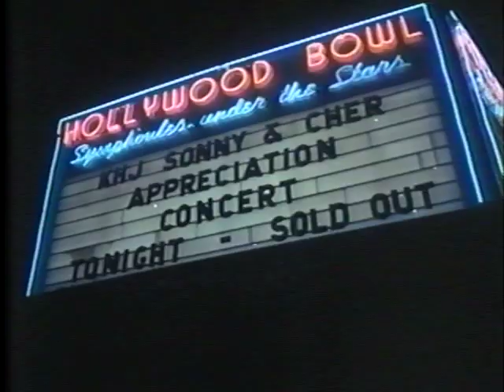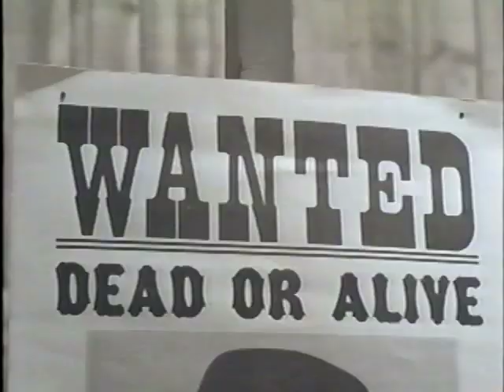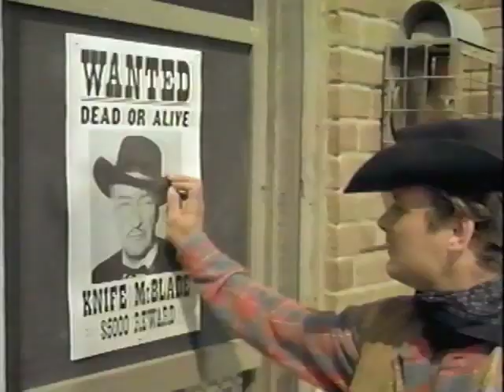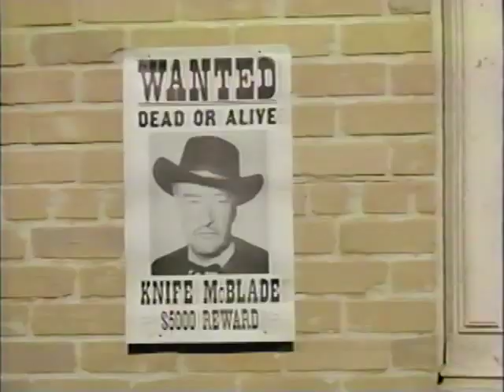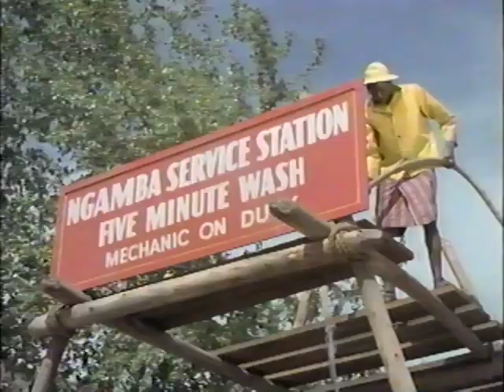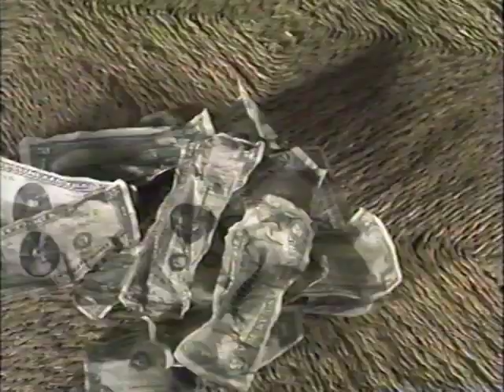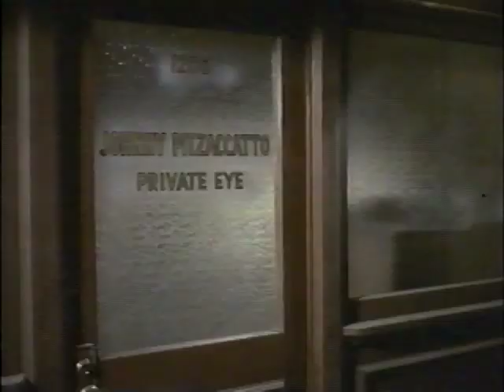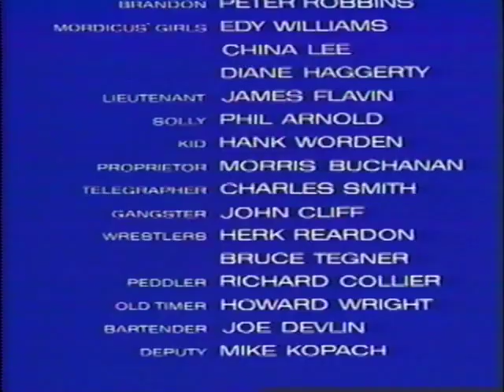Sonny & Cher in "Good Times"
Sonny and Cher appear as themselves in this spoof of various genres, including mysteries, westerns and spy thrillers. The plot revolves around a film contract offered to Sonny by powerful executive Mr. Mordicus. Sanders also plays the antagonist in each of Sonny's ideas for the proposed film, which are played out in a number of skits featuring music and dancing by the star duo.